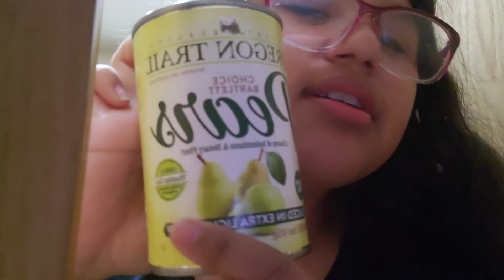Eating random stuff in my pantry PART 1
PLS WATCH ITS FUNNY MY TIKTOK ACC IS (baby_vivi.101) I got log out in accident I cant find my pass but pls follow:)